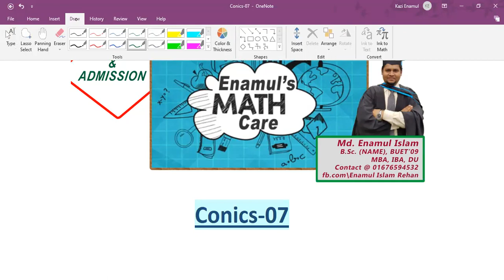CONICS Lecture 07 || কণিক ০৭ || HSC & Admission Math by Enamul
|| কণিক ০৭ ||
|| Conics Lecture 07 ||
|| HSC Academic 2022 ||

|| Math Care by Enamul ||
|| HSC & Admission Math ||